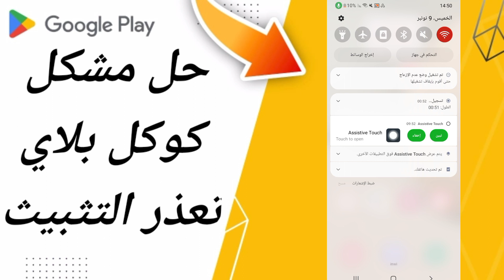كيفية طريقة حل مشكل جوجل بلاي تعذر التثبيث على تطبيق متجر بلاي ستور Google Play